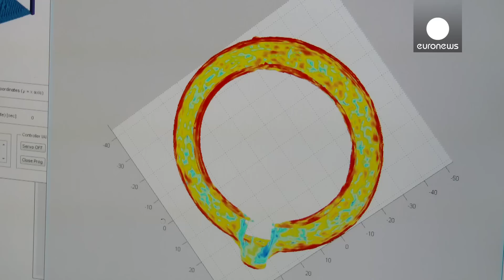Can Graphene See Through Time? - Do You Know?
It is a new material with unexpected properties. But can graphene also see the invisible? And if so, can it help art experts travel back in time? A telecommunications engineer from University of Oviedo helps us to take a deep look at how graphene can improve our understanding - and preservation - of valuable works of art.